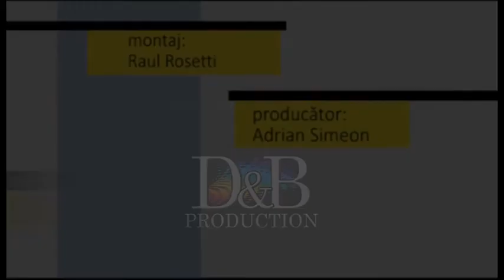Fotoliul cu ghimpi Razvan Ionescu ELECTORALA